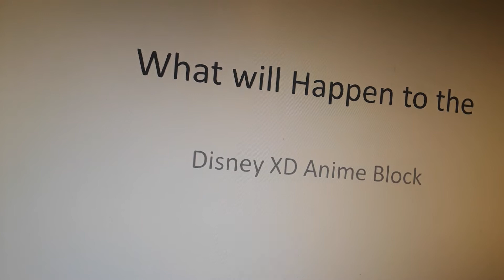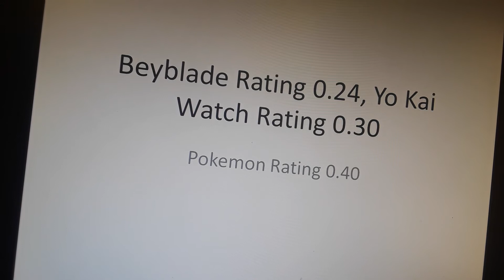What I think will happen to the Disney XD anime block